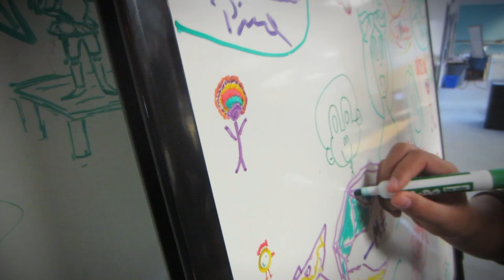Just fell through a time hole. No biggie.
The saga continues as Mary Doodles tumbles through a time hole.  Past and present collide!  Can she return to the present before the future is destroyed?  And who is the fingerless man?  None of these questions will be answered in this vlog because it is a vlog.

But if you were in any of the classes that I talked to, I'd just like to say "Thank You." Thank you for NOT pointing and laughing at me and telling me I smell like puke.  That was very nice of you and your kindness did not go unnoticed.  :D

And thanks to the modern miracle of slow internet, you get to watch this video almost 12 hours late!  Happy joy!